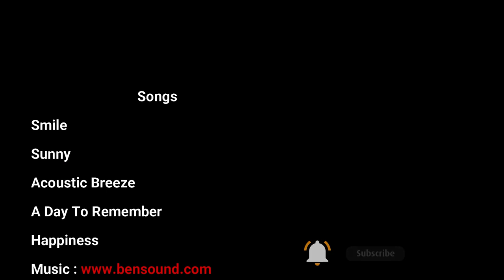Shared Emotions With Cats - Happiness 🎼🎧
Listen to the beautiful music next to your adorable cat. You will not regret it.
Share this selection called HAPPINESS and lives real emotions with your cat.
Songs
0:26     Smile
3:30     Sunny
5:49     Acoustic Breeze
8:30     A Day To Remember
11:46   Happiness